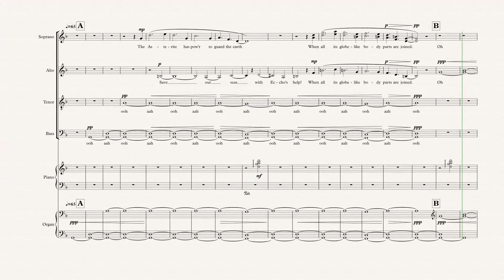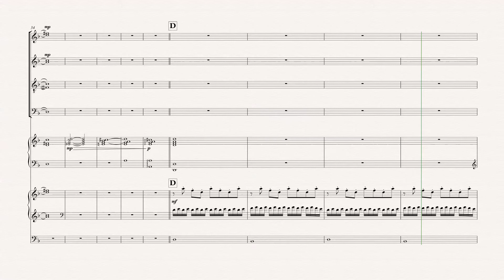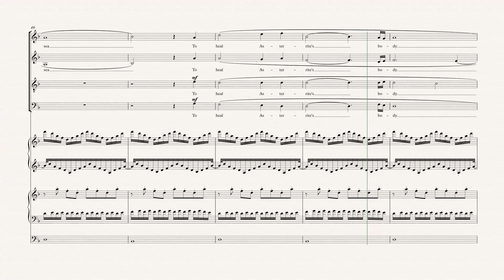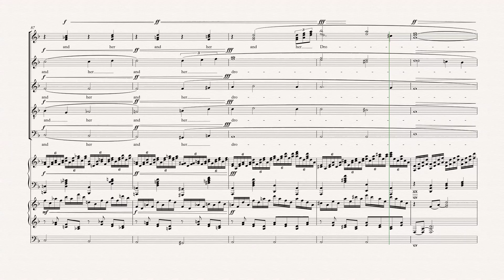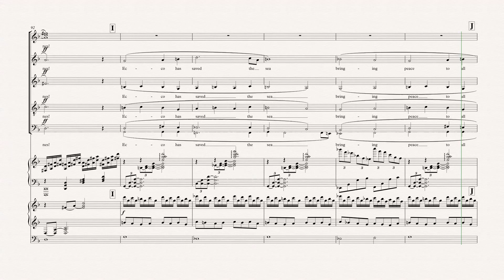Ecco the Dolphin Tides of Time Full Arrangement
My arrangement of Ecco the Dolphin using Sibelius and Noteperformer